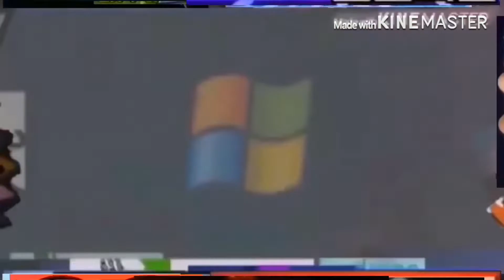Unbojih Software Add Round 648 (548/1000) CVI, IVP, SP Is The Best!)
CVI = Crown Video International
IVP = Irida Video Production
SP = Sinai Productions

Your Turn Chow Woon Gan!